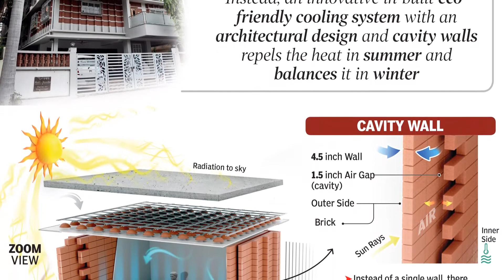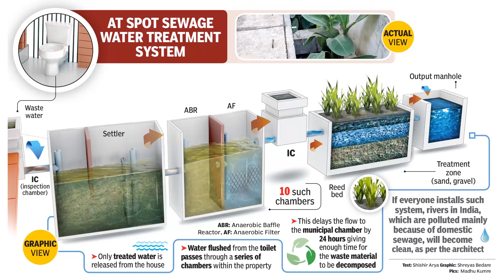COOLER IN SUMMER, WARMER IN WINTER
There are no air conditioners at the fourth floor home of Malti Manohar Apartments in Shankar Nagar. Instead, an innovative in-built eco-friendly cooling system with an architectural design and cavity walls repels the heat in summer and balances it in winter